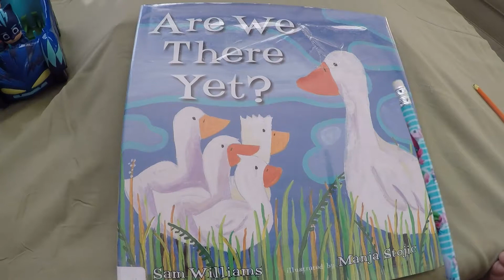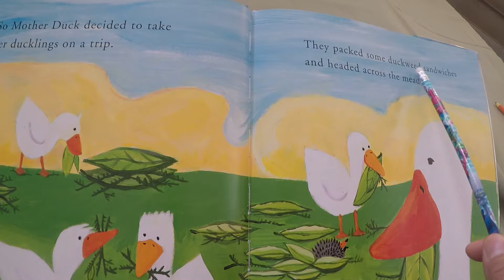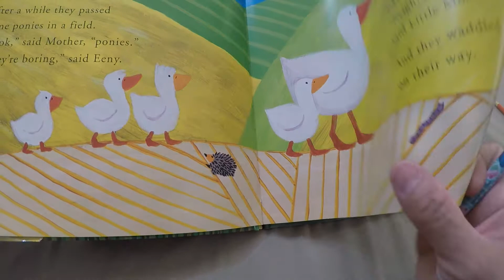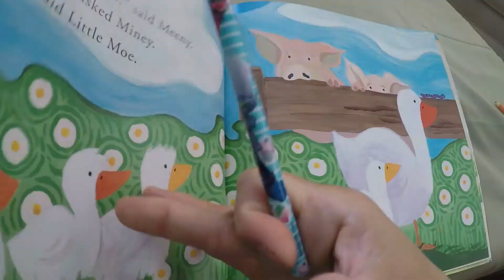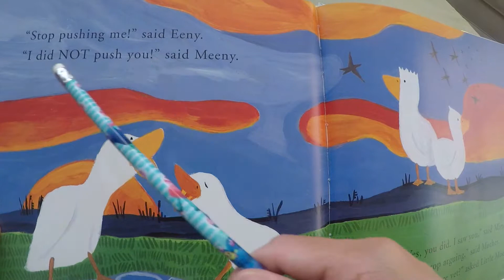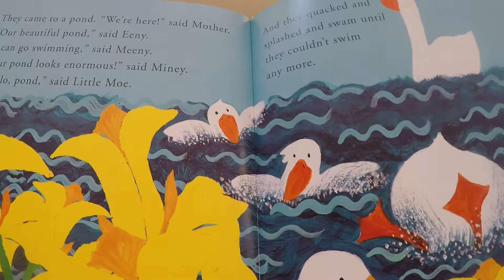ARE WE THERE YET?....READS OUT LOUD / READS WORD BY WORDS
ARE WE THERE YET?. READS OUT LOUD / READS WORD BY WORDS. CHILDREN BOOK AND EASY TO READ.